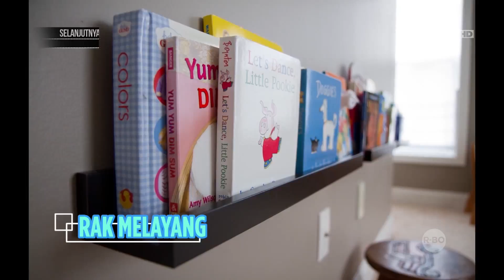dSign - Tips Memilih Rak di Rumah